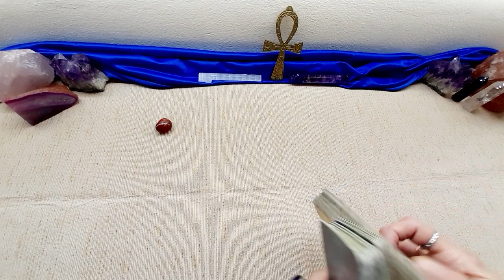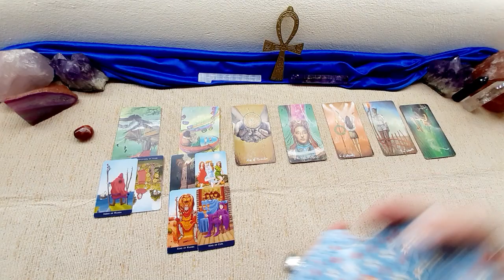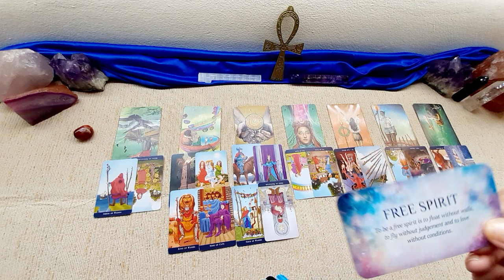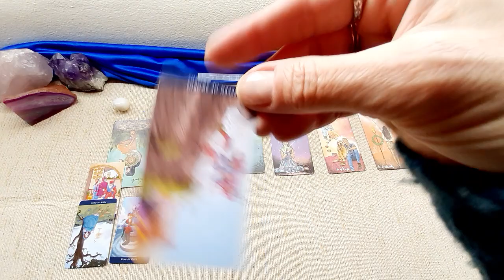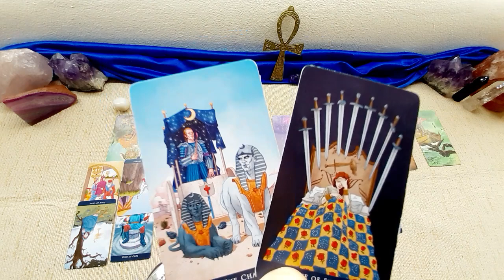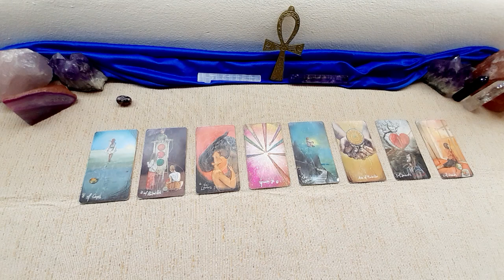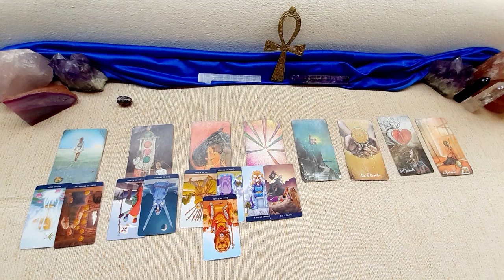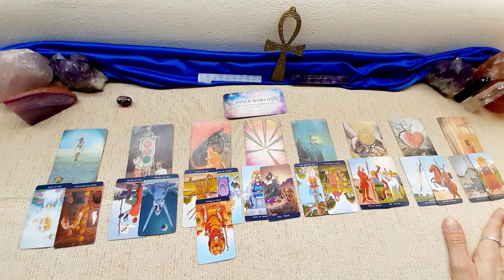💶 Come si muoveranno le finanze?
Buona lettura

1 AGATA ROSSA (00:52)
2 CALCITE BIANCA (13:00)
3 RODONITE ROSA E NERA (25:03)